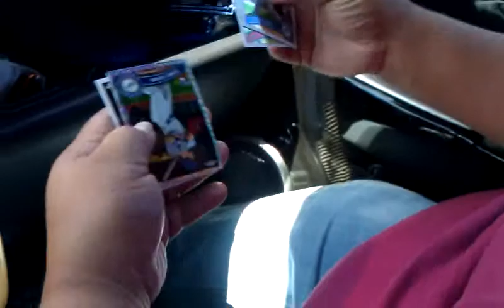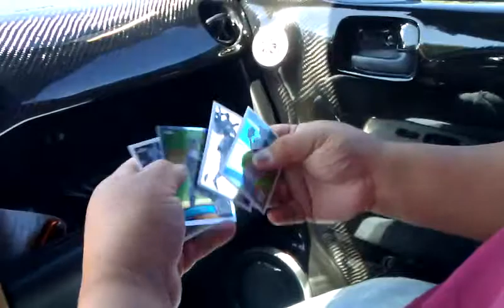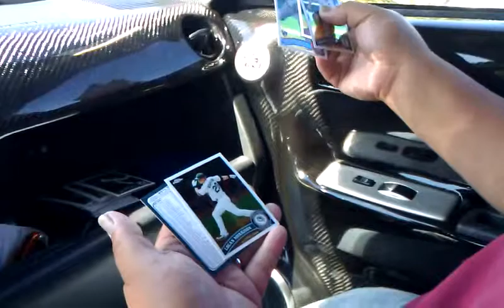2011 Topps Chrome Blaster Break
2011 Topps Chrome Blaster Break